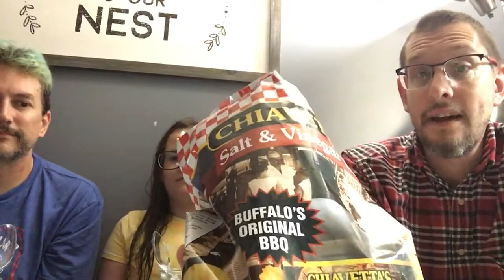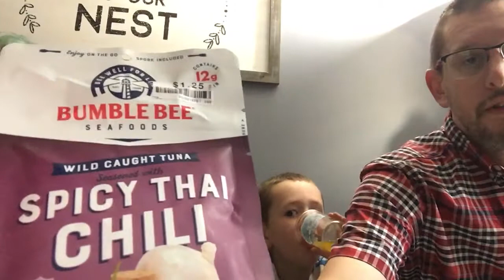Snacks with friends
Some guests join us for an assortment of snacks.